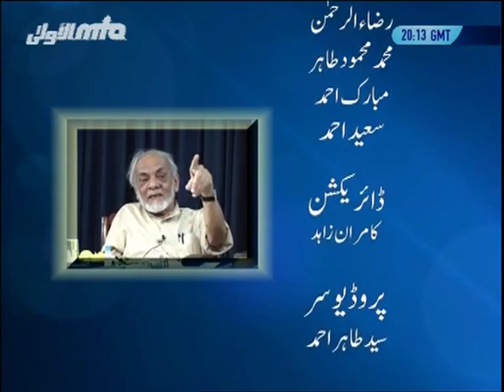Memories of Khulafa-e-Ahmadiyyat ~ Kuch Yaadain Kuch Baatain ~ Islam Ahmadiyya Urdu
A programme featuring Syed Mir Mahmood Ahmad Nasir sharing his memories of Khulafa-e-Ahmadiyyat. Presentation of MTA studios Pakistan.